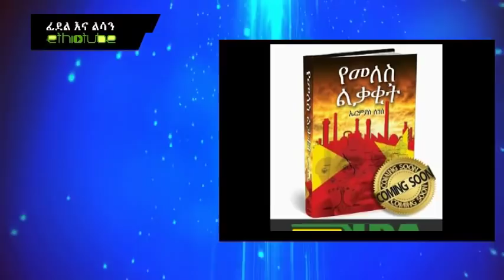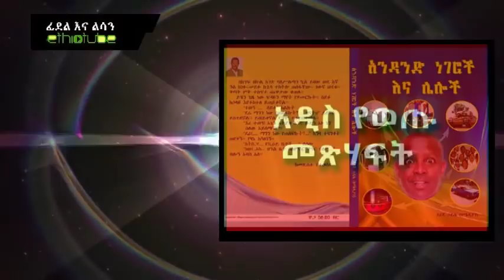Ethiopia: Fidel Ena Lisan : ፊደል እና ልሳን with Habtamu Seyoum | Episode 64